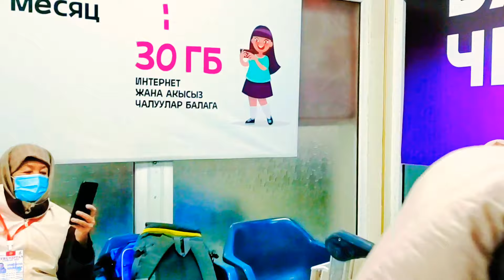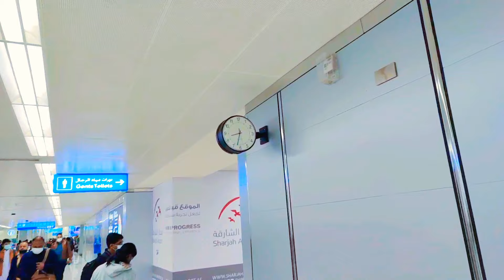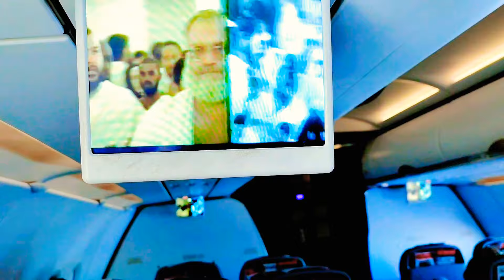21-КУНЛИК УМРА САФАРИМИЗ БОШЛАНДИ 1-ЧАСТЬ (ОШ -ДУБАЙ-ЖИДДА)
UMRA2022 Umra Medina Makkah Saudi Arabia Kyrgyzstan Kazakhstan Uzbekistan Turkmenistan Turks Russia Bangladesh China Uyghur karakalpagistan Andijan fergana nashida ARAVAN Bishkek Tashkent Uzbekistan nursultan ashkabad Almaty taldikorgan Moskva Ekaterinburg Krasnodar turkfirma kg kz uz az Turks America Muslim tatari tatarlar uzbeklar russlar Germany Tajikistan Tanzania Dushanbe Chechen yangiliklar jangiliktar tez kabar jalal abad hadiya Avarvon Dubai UAE vetnam Chechen Moskva Instagram Twitter Facebook YouTube ARAVAN aravon osh Араван Ош Аравон россия Америка Литва Люксембург Македония Малайзия Мальдивы Мальта Марокко Мексика Франции Германии Муслим Америка Литва Латвия Рига умра#2022#араван#аравон#ош#макка#мадина#Umrah#umra2022Aravonoshliklar Arabian Muslim turkiye andijan Kazan Jeddah xiva mekkah Pakistan India telegram